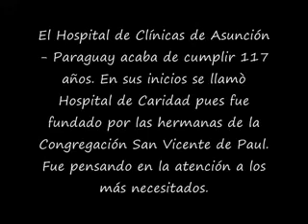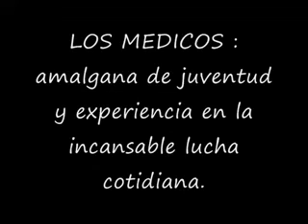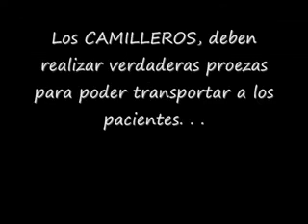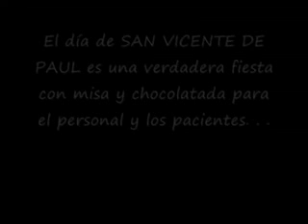HOSPITAL DE CARIDAD.Documental fotográfico sobre el HOSPITAL DE CLINICAS. Autora Teresita González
El HOSPITAL DE CLINICAS de Asunción (Paraguay) lleva mas de 100 años de extensa labor en el campo de la salud.Es llamado el Hospital de los Pobres pues a él acuden todas las personas de escasos recursos de todo el pais. Es un documental fotográfico de Teresita González, fotógrafa y bioquímica, que durante 4 años fotografió distintas facetas de la vida dentro del hospital.